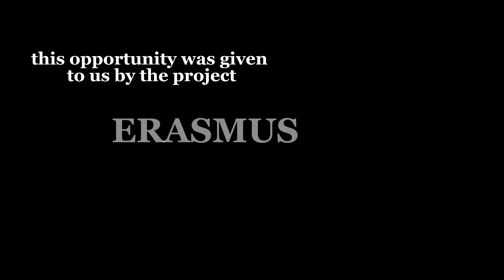ZŠ Morkovice a výjezdy do zahraničí (Czech and English version)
žákovské video zpracované v semináři z AJ 8. ročník
2023